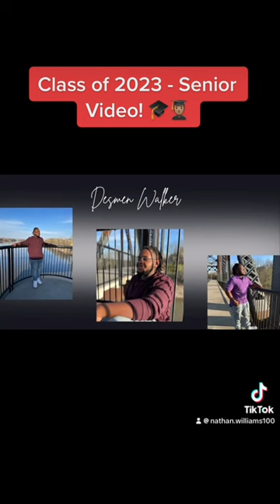Class of 2023 - SENIOR VIDEO FROM LAST YEAR 🩵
Senior video from last year